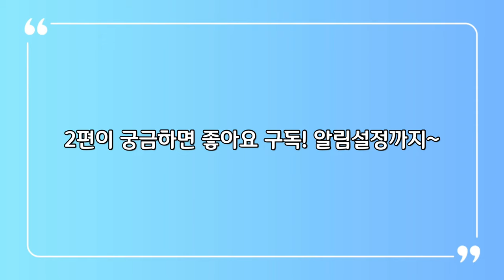[성악 입시생 필독 영상1] 성악과 입시장 분위기ㅣ입시썰ㅣ연습 방법과 목관리ㅣ성악도들 다 봐!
안녕하세요. '성악에빠지다' 입니다😆
오늘 에피소드는 [음대 입시생 필독영상] 라떼는 말이야~
입니다. 이 영상이 음대를 준비하는 입시생 친구들에게 많은

1. 00:00 인트로
2. 00:24 음악을 시작하게 된 계기
3. 03:30 본인이 생각하는 역대급 입시 썰ㅋㅋㅋ
4. 06:14 입시나 콩쿨 복장
5. 07:36 입시장의 분위기
6. 09:13 연습 방법과 컨디션&목 관리

원하시는 컨텐츠나 문의는 댓글로 남겨주세요

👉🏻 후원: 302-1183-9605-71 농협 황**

📷 Camera: iPhone11
🎞 Producer: chaelim.H